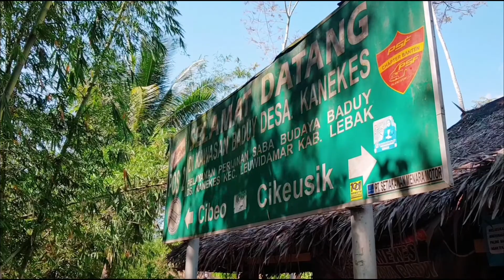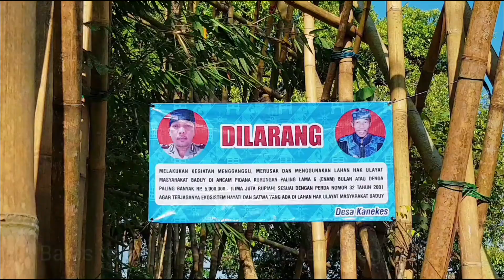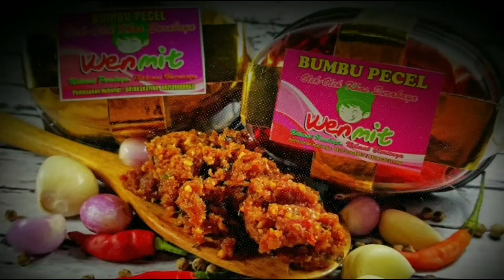Sejuta Kenangan Semalam di Baduy Dalam, Desa Tanpa Listik dan Internet || Makan Enak Bersama Samurai